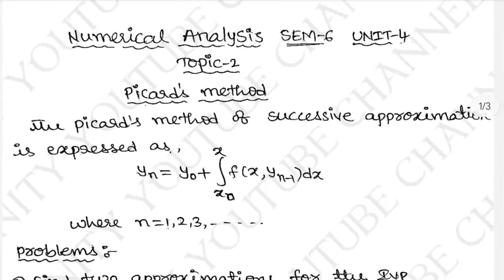Picard's Method | numerical analysis | SEM-6 | UNIT-4